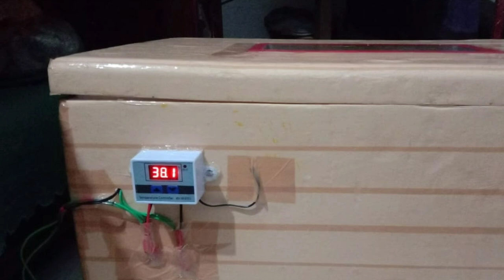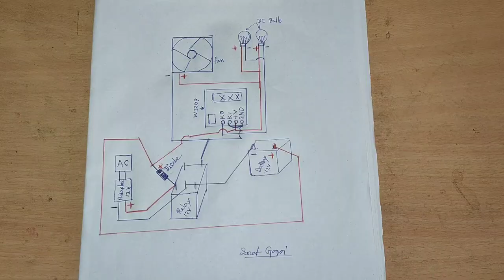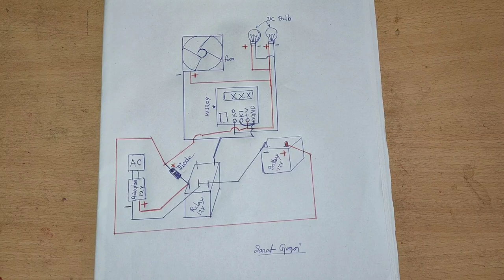How to make AC/DC automatic incubator || স্বয়ংক্ৰিয় ভাবে AC/DC ইনকৱেতৰ || SG Rangpur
In This video you can see how AC incubator can run on battery automatically, and how to do battery incubator wiring and what items are needed.

   নমস্কাৰ,
       SG Rangpur চেনেললৈ  আপোনাক স্বাগতম জনাইছোঁ । এই চেনেলত farming & Technical Etc.ৰ সন্দৰ্ভত কিছু কথা video আকাৰত উপস্থাপন কৰাৰ প্ৰয়াস কৰিছোঁ ।
                                                        ধন্যবাদ
                                                       শৰৎ গগৈ

How to make homemade incubator

1.Relay Base 14 pin

2.14 pin Relay

4.12v adapter

5. 12v 7.7 Amp 12v battery

6. DC fan

7.XHM-452 Temperature controller

8.XM-18 Controller

9.XM-18E Controller

11.Led Light 12v

12.AC Fan

13.AS-1500 controller

14.XH-W3001 Controller

15.14w Turning motor

16.28w AC Turning motor

17.STC-2038 controller

18. W1219 temperature controller

19.w1209 with DC fan

20.W1209 with DC fan/12v adapter

21.W1209 with case

22.W1209 with grille

23.3 inches Fan grille

24.DC Female cunnector

25.4inch 3 brown tape rolls

26. 4w AC 220v egg turning motor

27.W3005 Humidity Controller

28.XH-M452 Humidity and Temperature controller DC

29.STC-1000 Temperature controller

30.Aluminuam foil

31.Eggs automatic incubator TRAY

32.MCB 10Amp

33.Mini Switch

35.XK-W1099 controller

37. 12v 5Amp Adapter

38.Limit Switch AC

39.Chicken 3kg feeder 3litre Drinker

41.Relay 12v